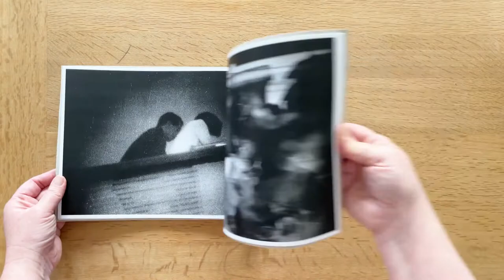Farewell Photography Daido Moriyama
Signed & Numbered / Limited Editions of 600 / Cover of Silkscreen-Printed on Canvas
The publication of Daido Moriyama’s photo book Farewell Photography in 1972 was certainly one of the most important events in the history of modern photography.

It would be no exaggeration to say that it had such a great impact that the photography world was quite a different place after the book’s publication than it was before. It was repeatedly reissued between the first issue and today, and the effect it still has is as great – if not greater – now as it was in 1972.

This reproduced 2020 edition of Farewell Photography is based around those 80 images. The series consisted entirely of landscape format shots, and previous publications featured one photograph each across two pages, so that all of the images had folds in the center. In order to avoid ruining the photographs that way, and make it easier to fully appreciate every single one of them, the book design for this edition features a layout of one item per page